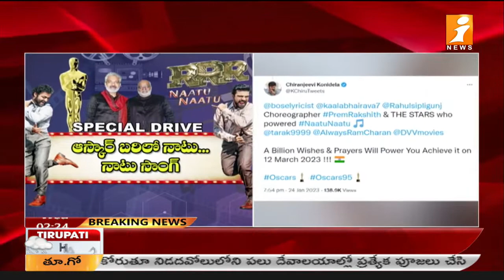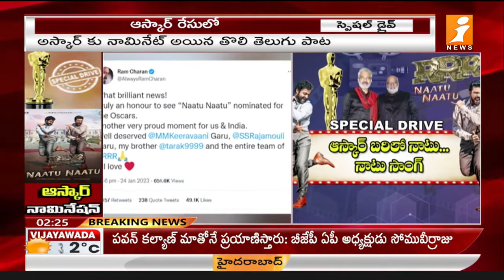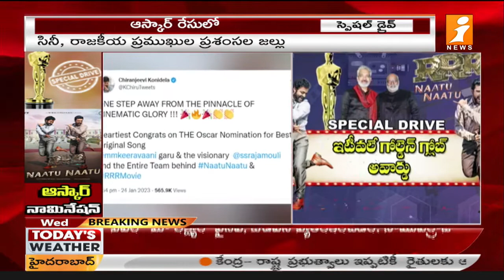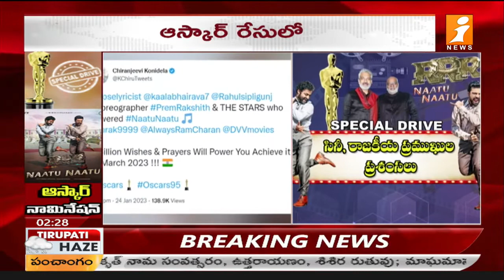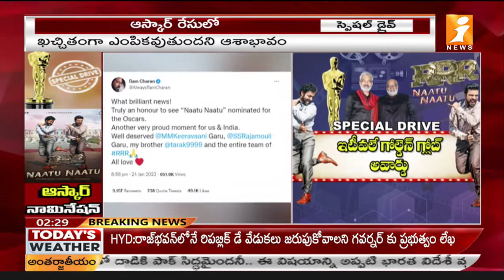ఆస్కార్ బరిలో నాటు నాటు సాంగ్.| Nattu Song got Nominated for oscar | iNews